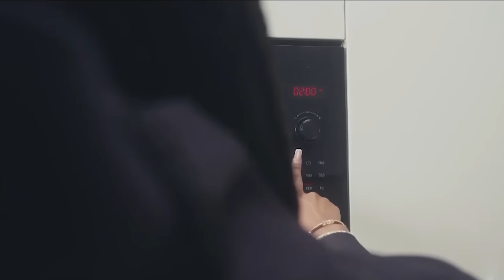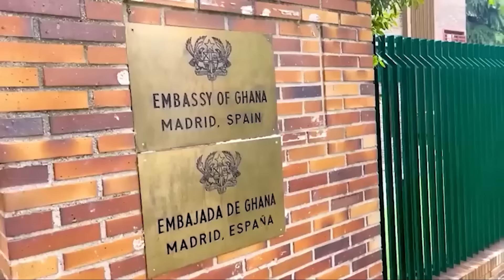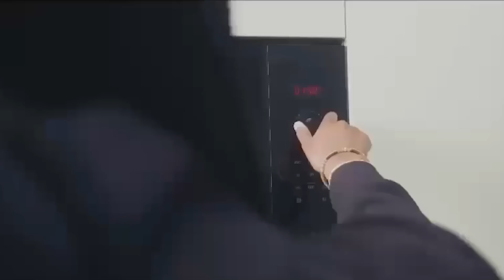I Signed A €250,000 Deal In Europe, My Mom Warned Me Not To Return,Family Brought Mallams To Prevent